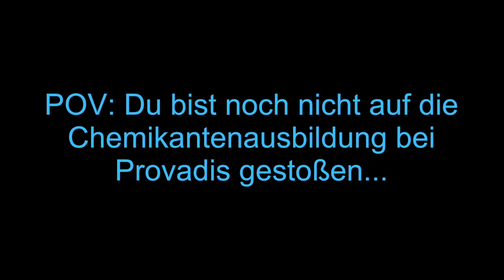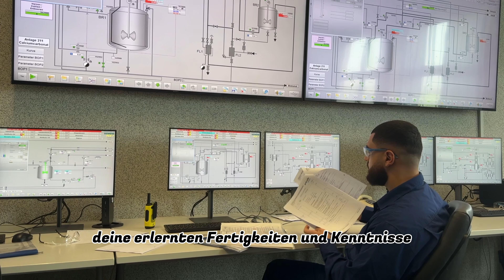🔥 oder ❌? Azubi-Wettbewerb 2024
Bereit für die heißeste Ausbildungschance bei Heubach und Provadis?

🔎 Tauche ein in die aufregende Welt von Chemie, Produktion und Fertigungsprozessen, wo wir enthüllen, was wirklich HotOrNot ist!

Sei dabei, wenn Ideen zum Leben erweckt werden, Grenzen durchbrochen werden und Großes erreicht wird! 💥 Jungs und Mädels, lasst uns gemeinsam durchstarten! Zeig uns dein Talent und bewirb dich jetzt! 💪

ℹ️ Übrigens: Reel und Text wurden von unseren Chemikanten-Azubis Ümit, Marvin, Noel und Marc im Rahmen des Azubi-Wettbewerbs von HessenChemie selbst erstellt. Props an euch für das coole Video!